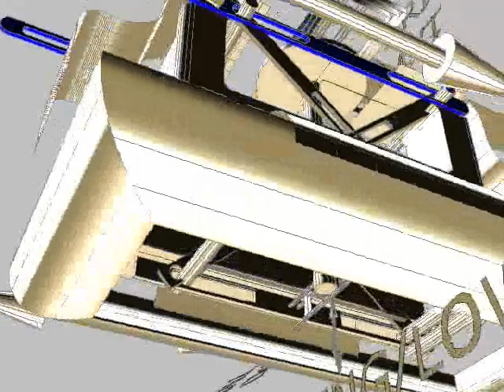Digital Transporter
This is a semister Project at FabLab, and is about making a small car which transports and Puts tiny elements in position according to some digital instructions to be set